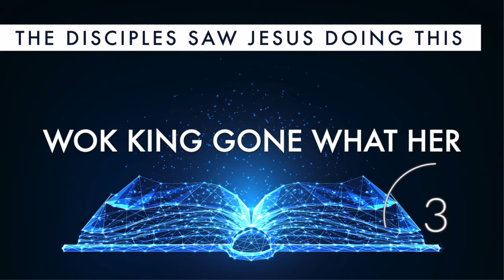SoHills Kids - May 16th - The Lord's Prayer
Prayer is important...but how do we do it, what do we say? Jump into this week's lesson and let's take a look!